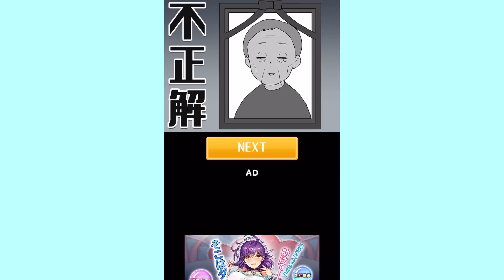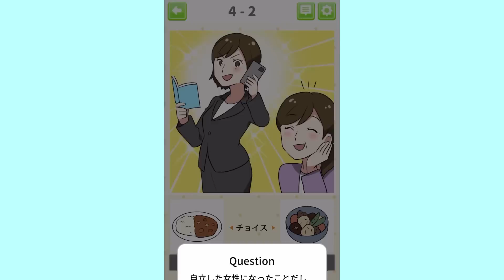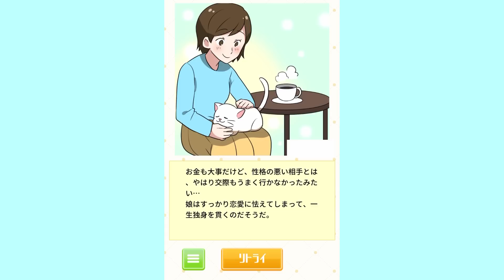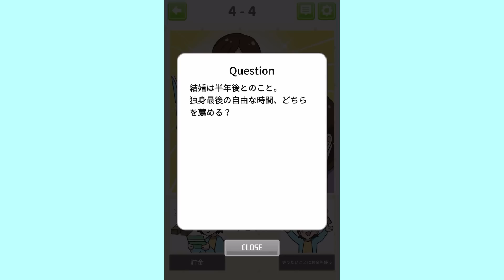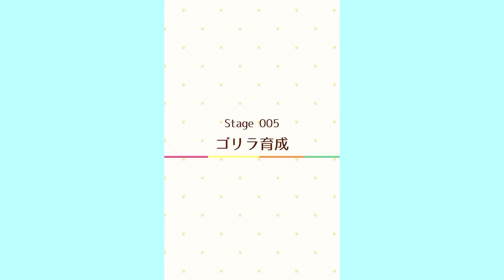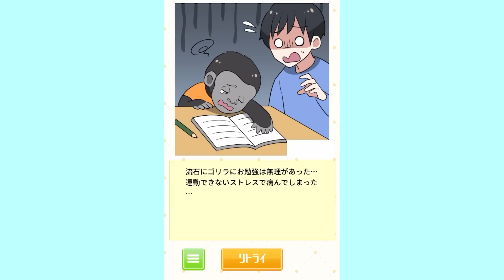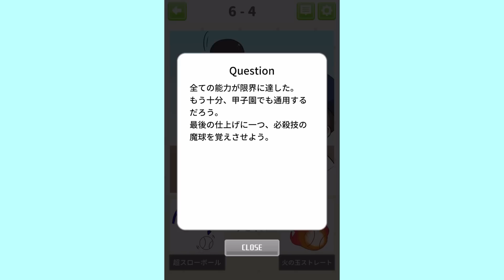娘をいい子に育てるには甘やかす？それとも厳しくする？【2択で育成ゲーム】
今日は2択で育成ゲームの実況です！
ゴリラが可愛すぎる。